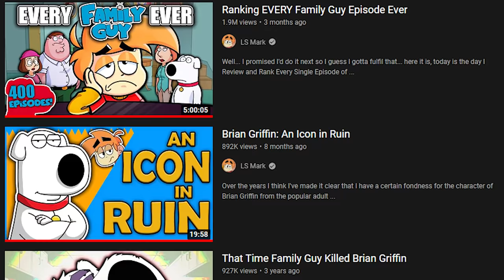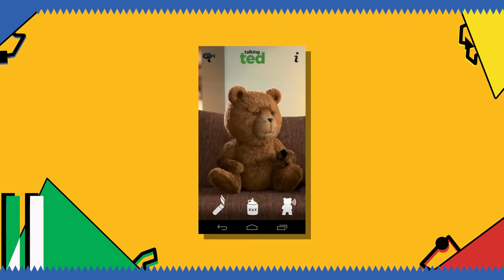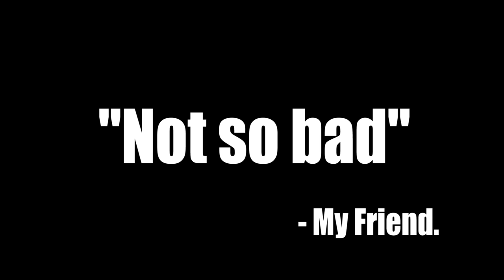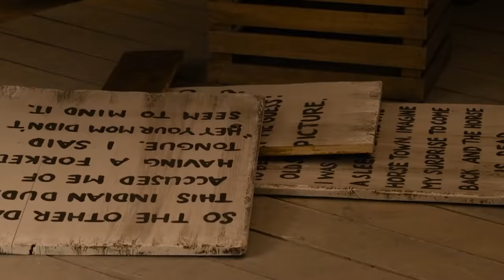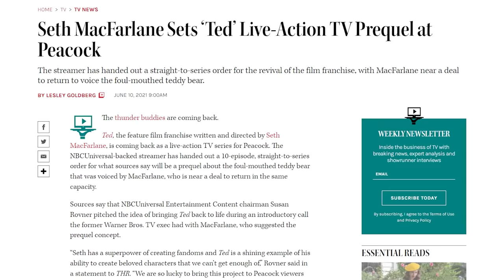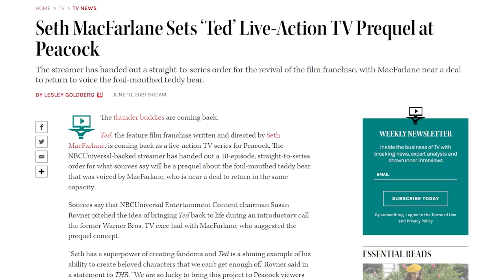Seth MacFarlane's Failed Film Career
Seth MacFarlane is most known for creating shows such as Family Guy, American Dad and The Orville, but in the 2010's he had a very brief film career where he made 3 movies, Ted, Ted 2 and A Million Ways to Die in the West, today I'm taking a look at Seth MacFarlane's Failed Film Career

0:00 Intro
1:30 Ted
10:07 A Million Ways to Die in the West
17:41 Ted 2
24:18 Conclusion